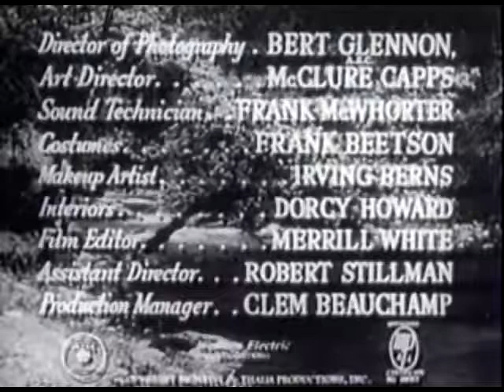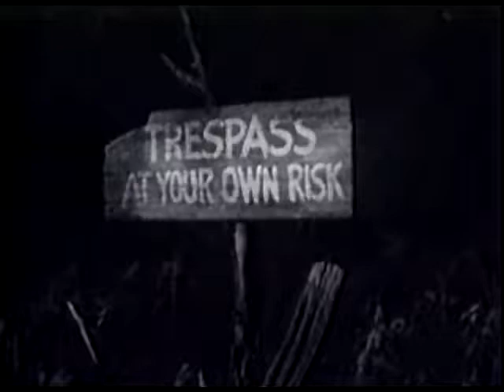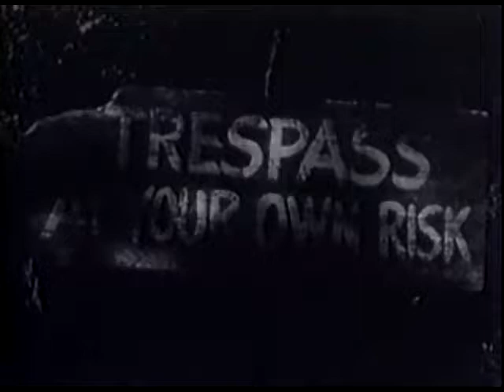The Red House (1947)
An old man and his sister are concealing a terrible secret from their adopted teen daughter, concerning a hidden abandon farmhouse, located deep in the woods.